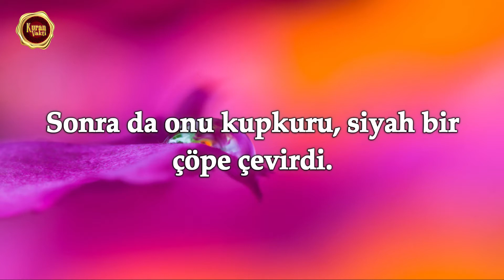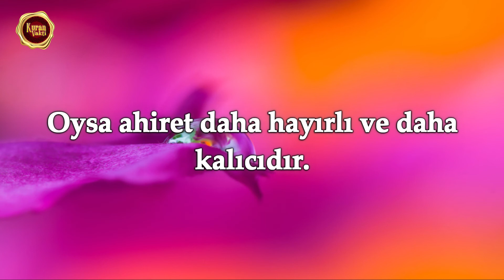Ki O, yarattı, bir düzen içinde biçim verdi. | Ala Suresi - İslam Sobhi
✅İslam Sobhi, Ala Suresi

⚜️Kuran Vakti⚜️